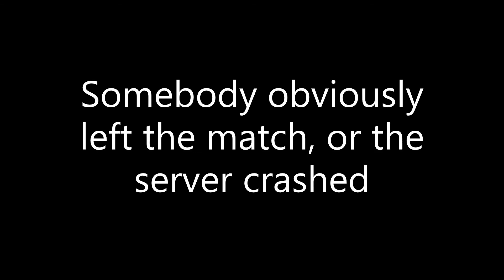YOU'LL SEE... | Dark Deception: Monsters and Mortals #3 Gameplay